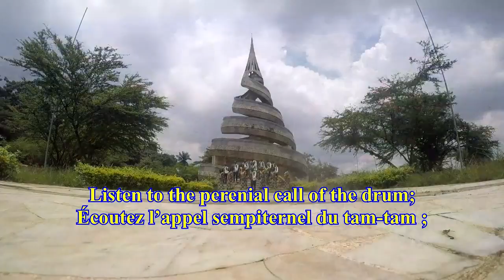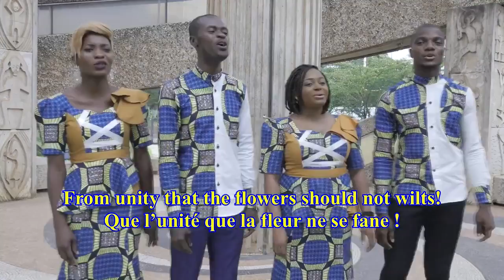L'hymne à l'Unité (Pr. Gervais Mendo Ze & La Voix du Cénacle)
Chers Tous,

Malgré les difficiles circonstances traversées par le Pr. Gervais Mendo Ze, difficultés aussi traversées par sa chorale, le Pr. compose toujours ! Nous avons donc le plaisir de vous servir une de ses récentes compositions classiques exécutée par sa chorale, La Voix du Cénacle. Chant d'envergure clairement classique, genre dans lequel le Pr. a déjà su exceller (pensons aux chants tels que : Je m'en vais, Gloire à Dieu notre Roi, Chantons le Seigneur, etc.). Ici, c'est l'Unité et la Paix qui sont invoqués... ; cette unité nationale qui vaut de l'or.  Ce chant est installé dans une solide tonalité de Sol majeur. Le chant sera suivi d'un autre : l'Hymne à la paix, qui mêle classique et sonorité "de chez nous"... vous aurez l'occasion de le déguster très prochainement !

Vos commentaires et appréciations sont les bienvenus ! Nous sommes là pour vous, et surtout vous servir les galettes musicales produites par le Pr. Gervais Mendo Ze... et les exécutions de la Chorale Voix du Cénacle.

Exécution : Chorale Voix du Cénacle
Claviers/Synthétiseur : Achille Théophile Mezanga
Réalisation : Pierre Aimé Tenze Tumbove
Année : 2019
Cordialement,
Musicalement,